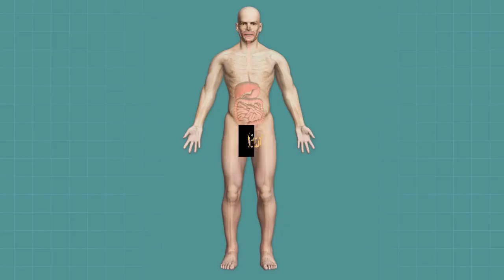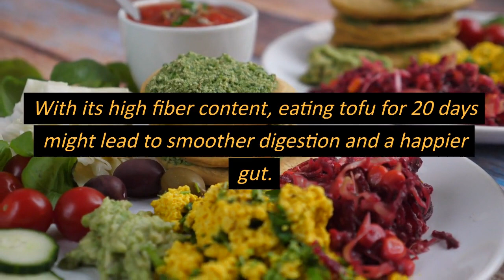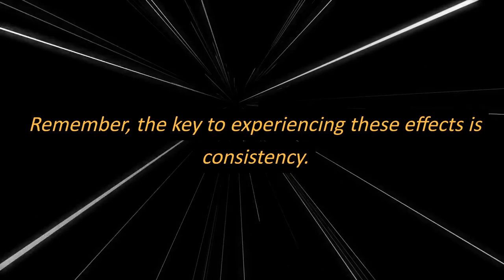TOFU CHALLENGE: 20-Day Journey to Health | Nutriologgy- English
In this 20-day tofu challenge, witness a remarkable health transformation! Discover the incredible benefits of incorporating tofu into your diet as we share the surprising results of this experiment. From weight loss to improved energy, this video explores the tangible impact of eating tofu daily. Join us on this journey to better health!